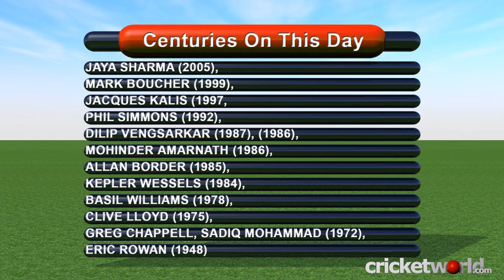Cricket Video News - On This Day - 30th December - Swann, Kallis, Boucher - Cricket World TV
Included in today's show are cricketers such as Graeme Swann, Jacques Kallis and Mark Boucher.

Cricket World has covered all the main events in world cricket including World Cup finals, milestones achieved by the likes of Muttiah Muralitharan, Brian Lara, Virender Sehwag and Sachin Tendulkar, the spot fixing trial, the Ashes as well as producing videos about cricket at all levels.